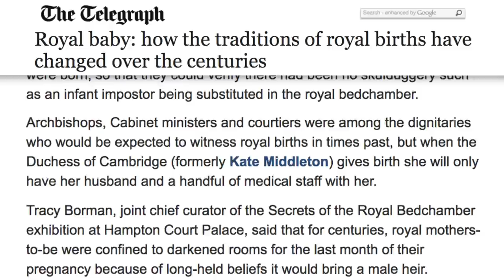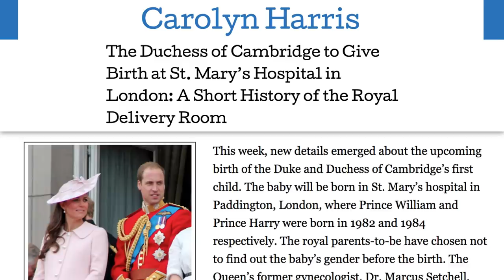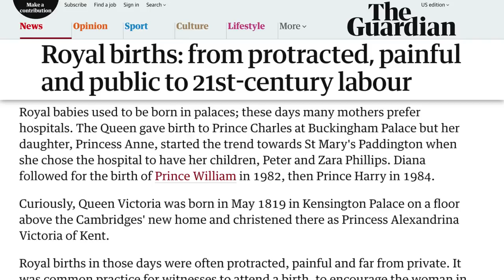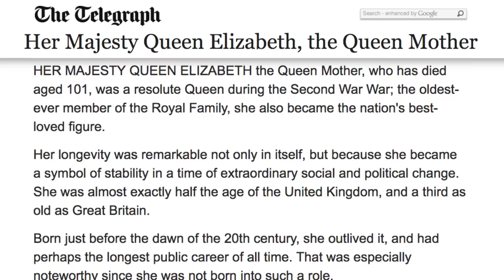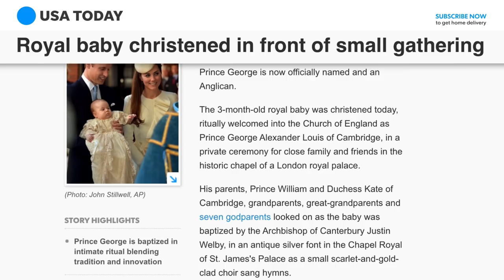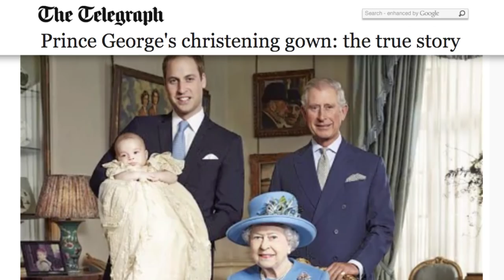The Secrets About Royal Pregnancies And Babies You May Not Know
Any time a royal pregnancy is announced, it sparks excitement all across the United Kingdom, and people will often even place bets on what the baby’s name will be (1000:1 odds on Moon Unit Windsor, anyone?).

Other traditions regarding royal pregnancies have changed a lot over the years. Once upon a time, it was believed that there were things you could do after conception to ensure that your incoming kid was a male heir, and when the baby was born, there would be plenty of onlookers just to make sure no one pulled the old baby switcheroo. Let’s take a look at some secrets about royal pregnancies and babies that you might not know.

Boy or bust | 0:00
A very crowded bedchamber | 0:54
A more modern VIP list | 1:39
'That blessed chloroform' | 2:11
A history of home births | 2:52
Pomp and circumstance | 3:30
A little wiggle room | 4:10
Their baptism best | 4:49